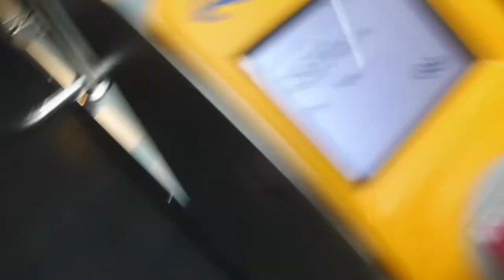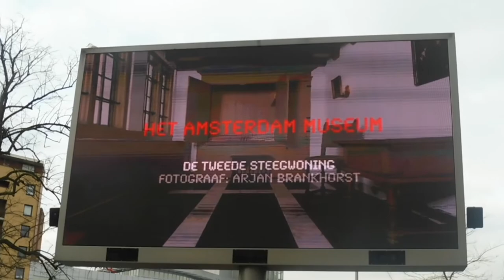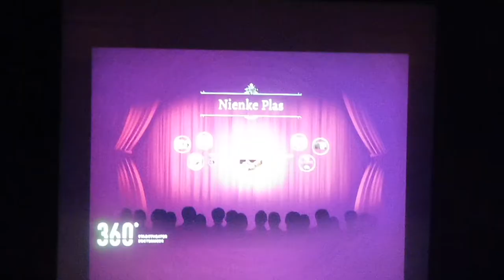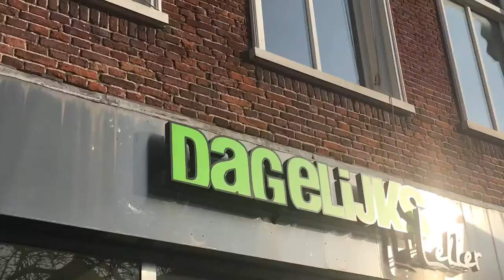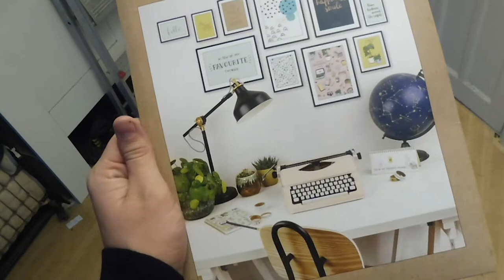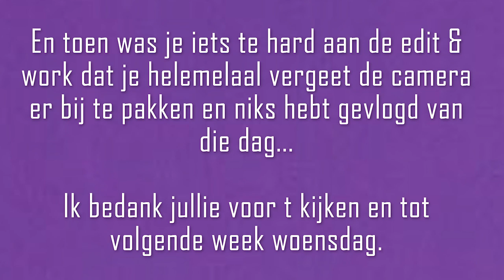OPNAMES MET JAI & 360 ONDERVRAGING VAN NIENKE PLAS - STUDENTENWEEKVLOG #4 I Jaimy Chauncey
Hey allemaal en wat leuk dat je deze vlog hebt aangeklikt, in deze video neem ik jullie mee naar de opnames met Jai voor XITE, ga ik shoppen in Amsterdam met Lisa en Inez & neem ik jullie mee naar de 360 graden ondervraging van Nienke Plas in Zoetermeer.